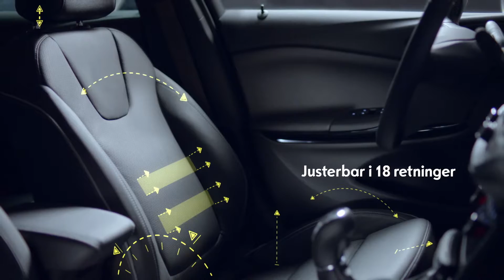Astra Highlight Film